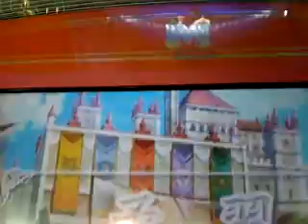QMA・正解率が低い問題（スポーツ○×）その１１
５問目。